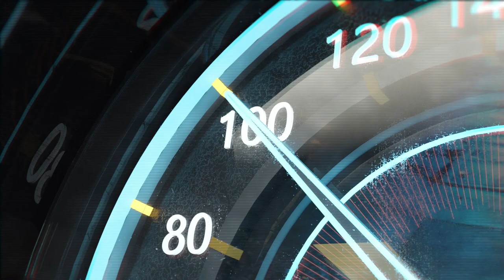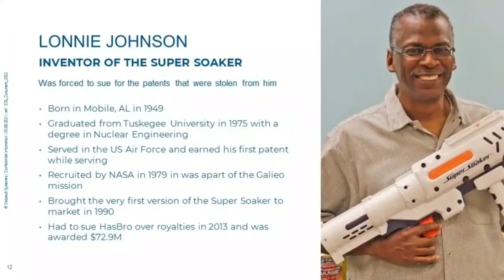BHSD Shorts - Lonnie Johnson - Pt 6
You may have known that the Super Soaker water gun was invented by a black engineer! Our impact on the world is a story worth telling!